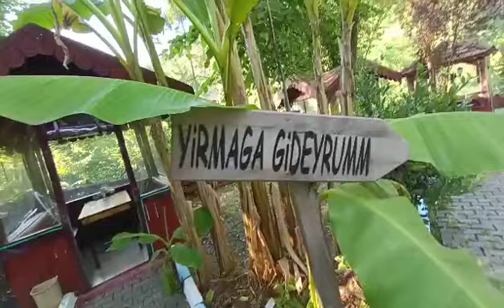DOĞAL YAŞAMIN BİZE SUNDUĞU GÜZELLİKLERİ SİZLER İLE PAYLAŞIYORUZ